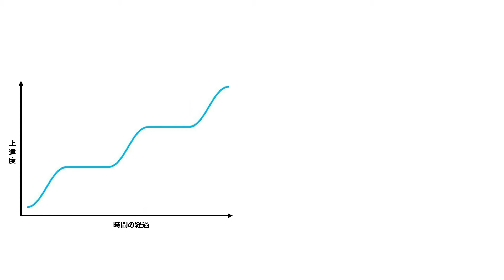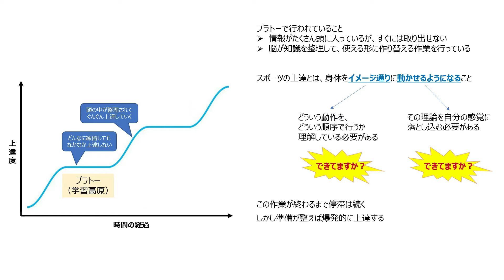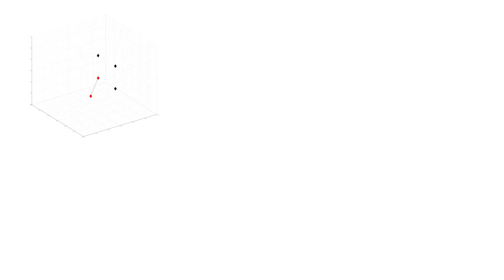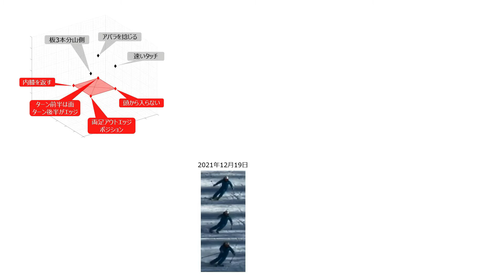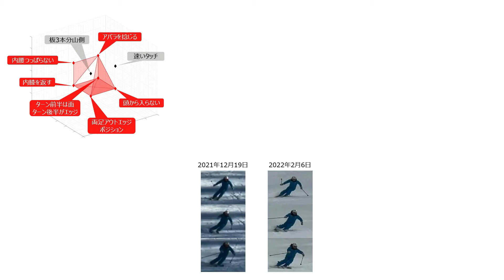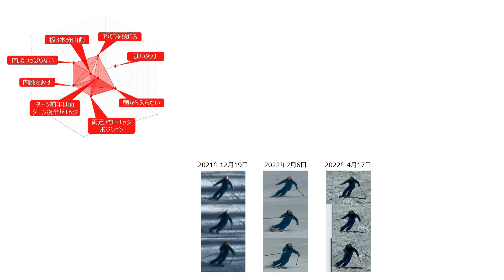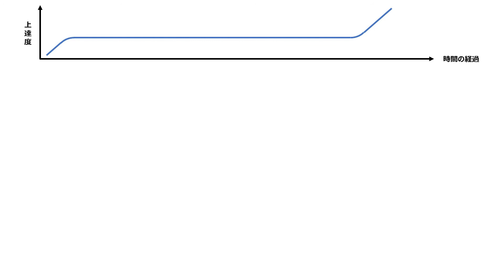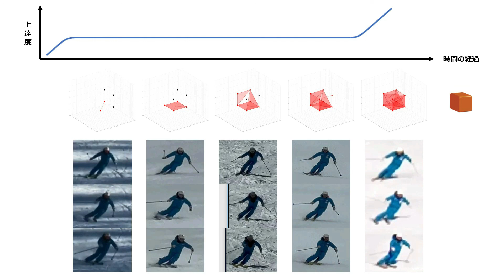SKI動画 第2弾 イントロ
スキーも他のスポーツや、勉強、あらゆるもの同様、理想的な成長曲線を描きません。
今シーズンの10年以上続いたプラトーを、一気に抜け出せたので、その経過を紹介します。